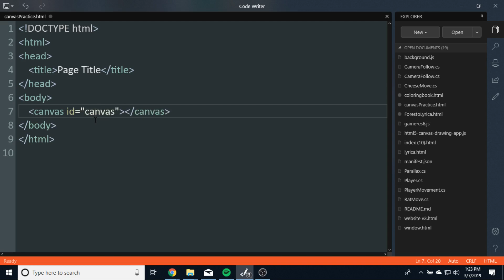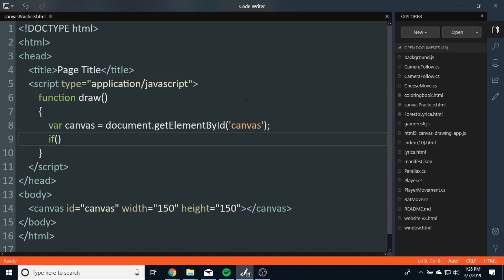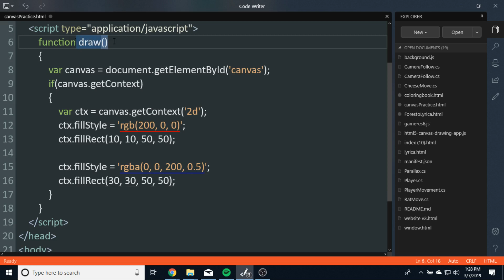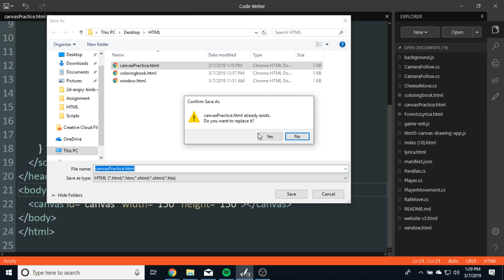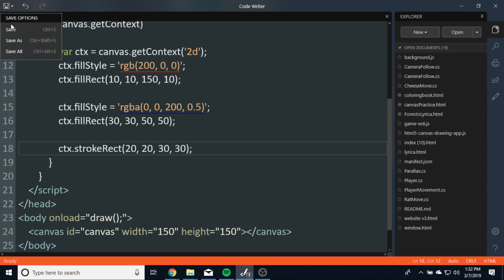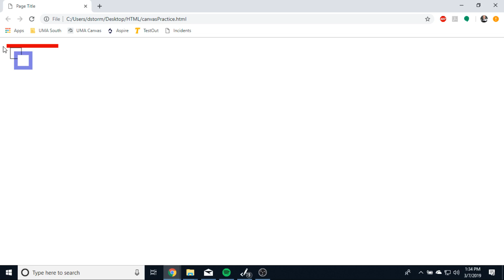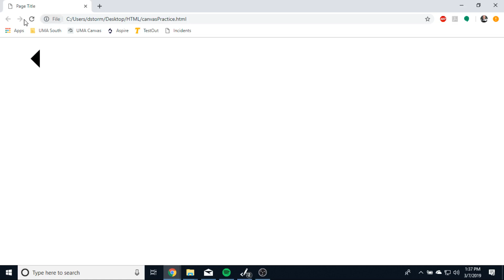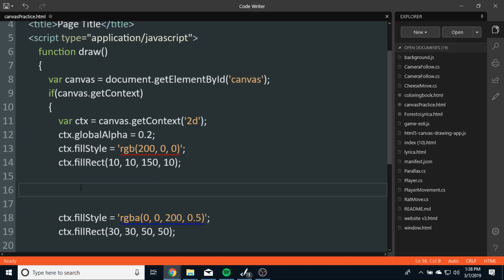HTML5 Canvas Intro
Learn how to use HTML5 Canvas elements.